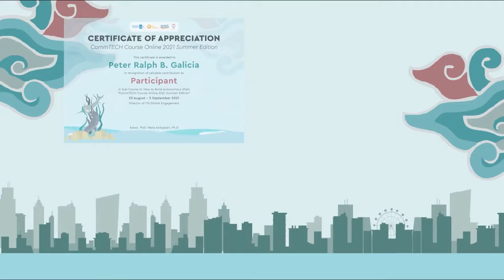Digital Awarding of CommTECH Online 2021 Summer Edition Sub-Course G&H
Welcome to the CommTECH Family!
CommTECH Course Online 2021 Summer Edition for Sub-Course G&H has ended and this video here is to award them for participating in the CommTECH Courses!

Editor: Zulfahmi Medfo ITS GE